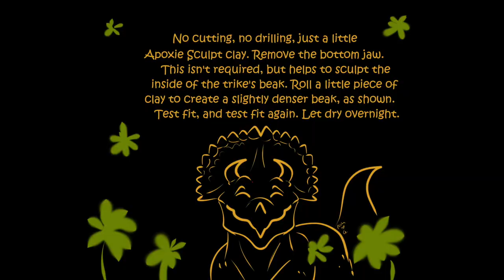The Beasts of the Mesozoic 'large' Triceratops mouth modification (custom)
Great as these figures are (ALL the Beasts of the Mesozoic figures) the large triceratops cannot close its mouth, likely due to its design/narrow face. This is a minor modification, requiring no cutting. If you mess up, you can 'break' off the dry clay afterwards, as it dries hard as stone. But be warned, it may peel off some paint. Use acrylic paints, and seal off your work with a matte acrylic sealer. Far as the 'foot mod' is concerned, practice on something else before hacking into the foot pads of this (or any expensive) figure.

PROCEED WITH CAUTION: as I am NOT liable for you torturing your poor little trike.

Video made entirely using Imovie on my Macbook air.